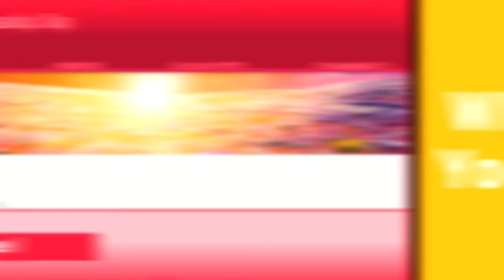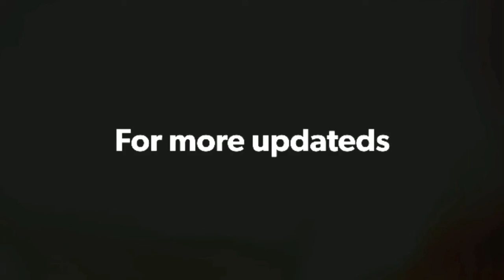PHOTO SELLING (తెలుగులో)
Website for photos selling...
500px prime
Smug mug pro
Shutter stock
Istock photo
Free pic
Envato
For process & more information... search in Google